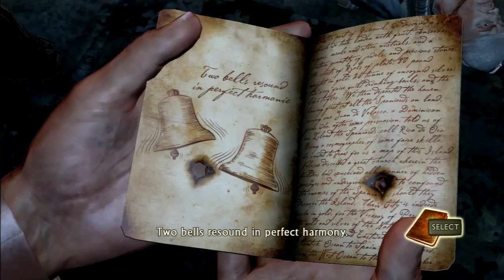Uncharted Drake's Fortune Walkthrough part 27